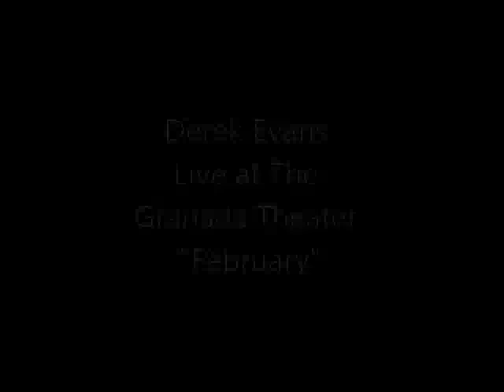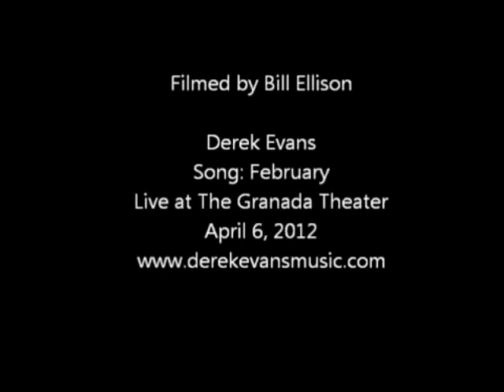Derek Evans "February" (Live at The Granada Theater)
Derek Evans
Live at The Granada Theater
April 6, 2012
"February"

Filmed: Bill Ellison